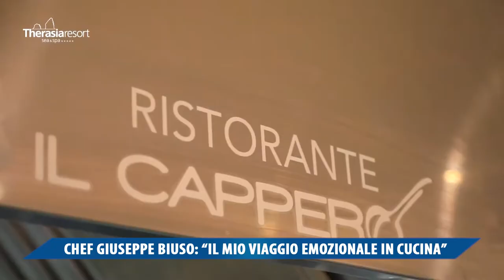CHEF GIUSEPPE BIUSO: IL MIO VIAGGIO EMOZIONALE IN CUCINA